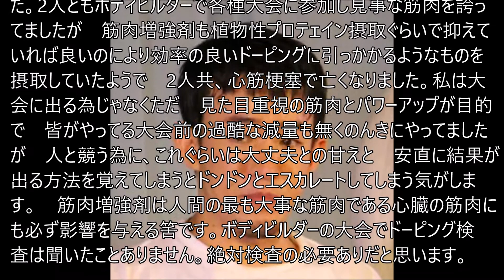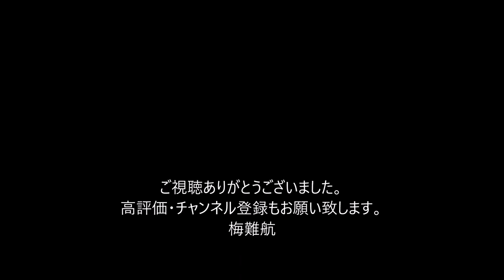ファンキー加藤、急死の北村克哉さんに捧げるグレート―Ｏ―カーンのマッスルポーズに「素敵すぎるやろ…」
元新日本プロレスのプロレスラーでボディービルダーとして活躍していた北村克哉さんが１２日に死去していたことが１４日、分かった。複数の関係者が明らかにした。死因は不明。３６歳だった。

　大のプロレスファンで知られる音楽ユニット「ファンキー・モンキー・ベイビーズ」のファンキー加藤は同日、プロレスファンとしてのアカウント「プロレスリング加藤」を更新。

　「レスリングの下地と日本人離れした肉体で入団発表の段階からワクワクさせてくれた選手でした」とつづり、「新日から静かにフェイドアウトした後もＹｏｕＴｕｂｅ等で活動を見守っていたので本当に残念です。ご冥福をお祈りいたします」と続けた。

さらにこの日夜の新日・後楽園ホール大会の第４試合の６人タッグマッチに出場したグレート―Ｏ―カーンが自身の名前がコールされた際、北村さんに捧げると見られる「マッスルポーズ」をしたことについて、「オーカーン　素敵すぎるやろ…」と記していた。